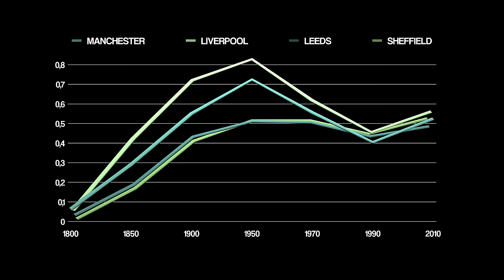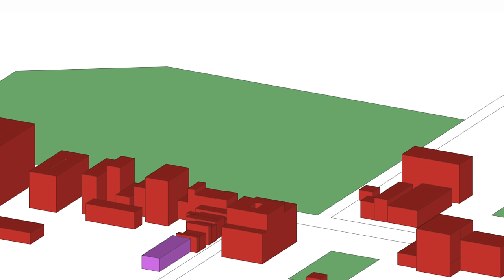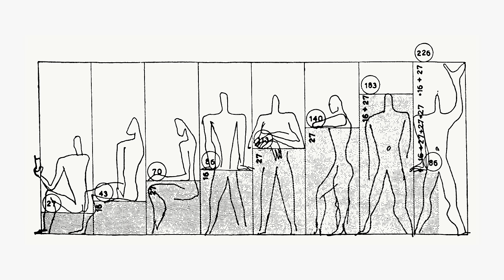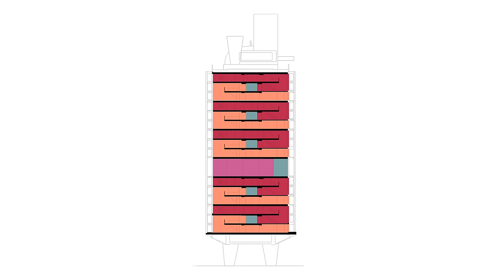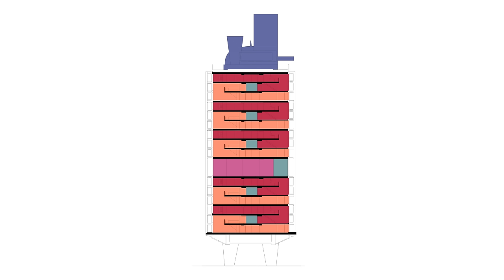UNITÉ D´HABITATION I LE CORBUSIER I A WALK THROUGH IN 4K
This episode is about the UnitéS D'HAbitation by Le Corbusier, and more specifically about the one in Berlin.

I find the neighbourhood concept very interesting, and how his formulations changed architecture forever, in a very revolutionary way.

B